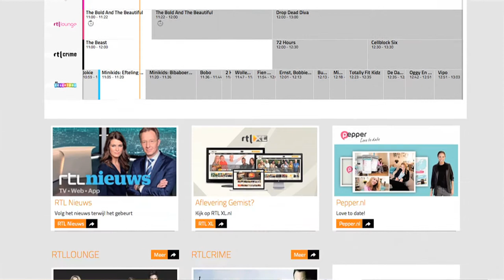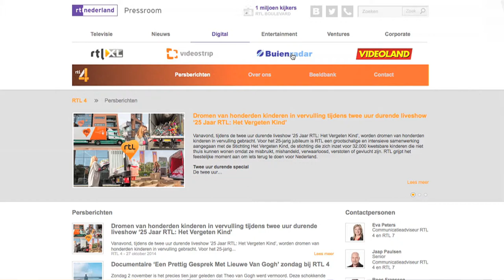Alumnus Bedrijfseconomie Patrick Olde Scholtenhuis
Patrick Olde Scholtenhuis, afgestudeerd in de richting Bedrijfseconomie aan Tilburg University en CFO van RTL Nederland vertelt hoe zijn opleiding de opstap was naar zijn huidige loopbaan.